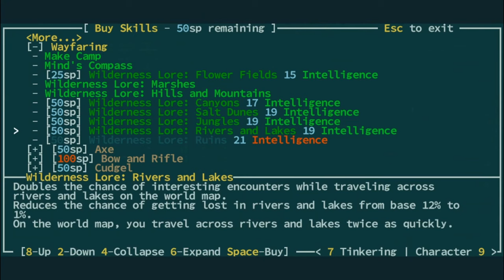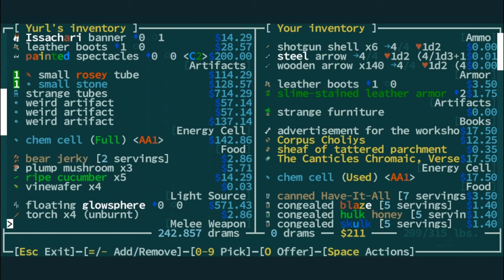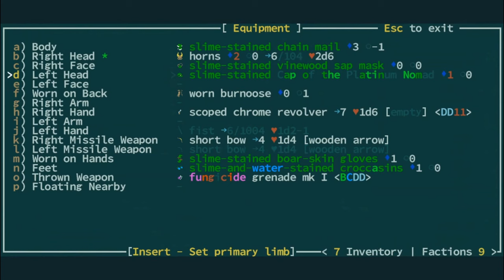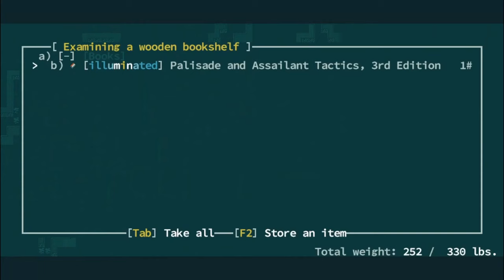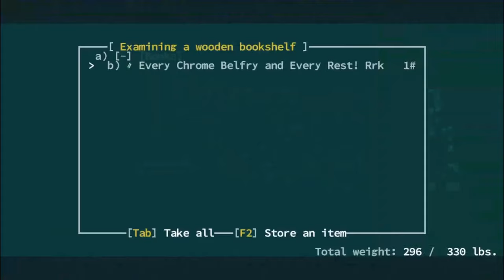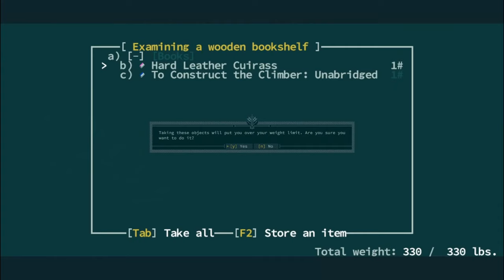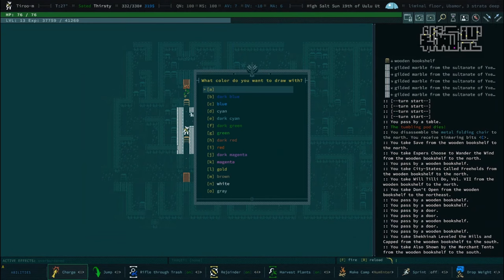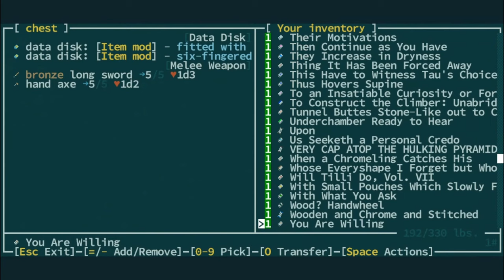The Best Book I've ever seen! - Qud Buds - Gnarf - A Caves of Qud Series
00:00 - Hanging in Joppa
1:24 - Learning Something New!
5:20 - Checking some ruins
8:00 - Historic Site Ubamor
13:35 - VERY CAP ATOP THE HULKING PYRAMIDS
21:35 - Too many books!